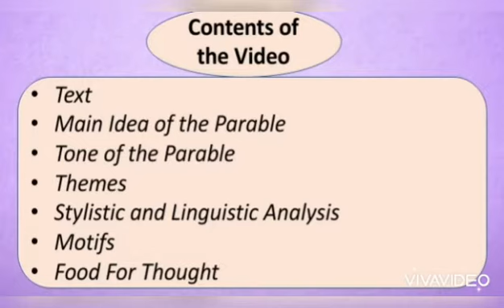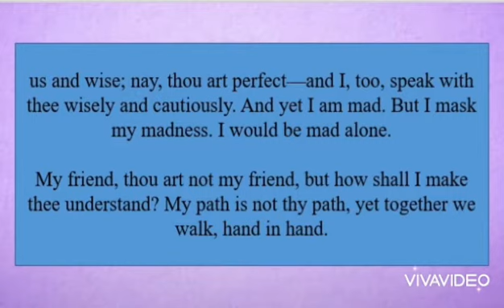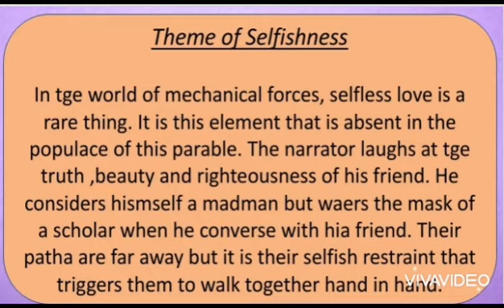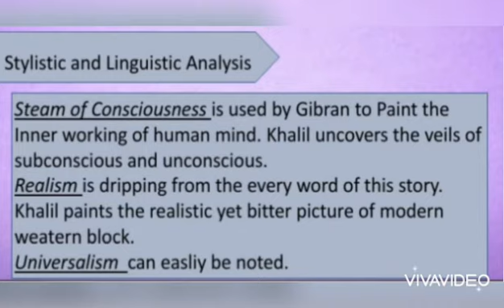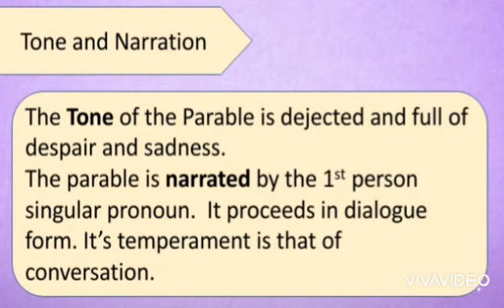My Friend |The Madman |Gibran Khalil Gibran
In this video you'll get understanding of the 3rd parable of the book.

·Motifs ·Themes  ·Main Idea ·Linguistic and Stylistic Analysis ·Critical Appreciation

"°Literature Lits your wit, Harmonizes Emotions and Gives Aesthetic Pleasures. "

Regards